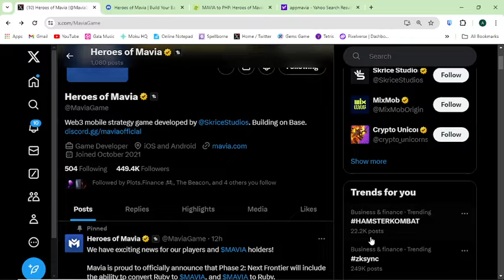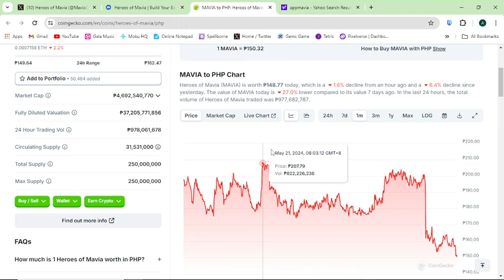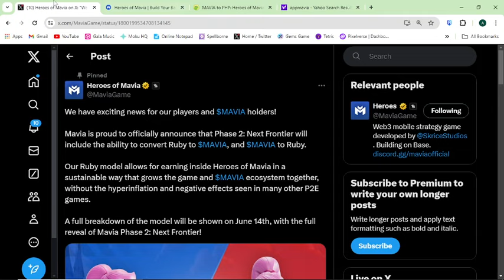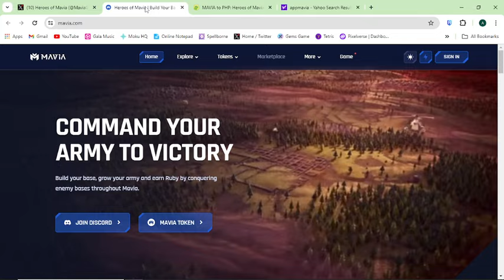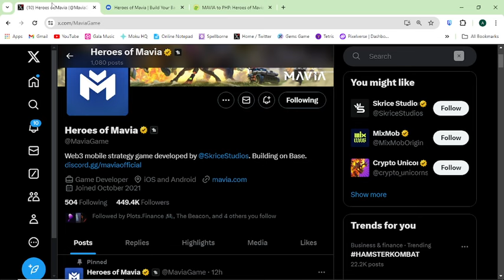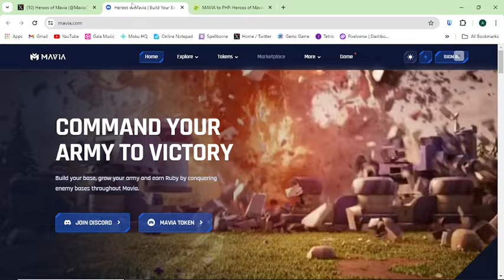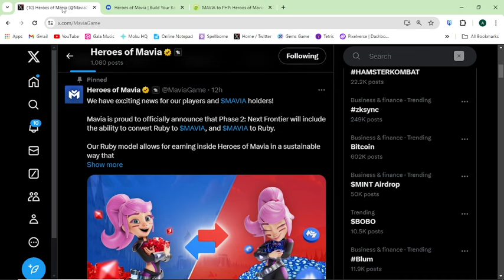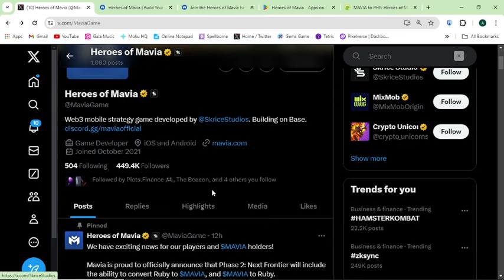Heroes of Mavia Phase 2 Update | Play to Earn | Farm Ruby Token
The information contained on this Youtube Channel and the resources available for download through this Youtube Channel  is not intended as, and shall not be understood or construed as, financial advice. I am not an attorney, accountant or financial advisor, nor am I holding myself out to be, and the information contained on this Website is not a substitute for financial advice from a professional who is aware of the facts and circumstances of your individual situation.

NOTE❗❗❗
Before you invest, please do your research first.

Happy Grinding mga ka Truepa!
Thank you mga ka Truepa!

Hi everyone,

Ako po si ViarCryptonation nag papaalala Hinde araw-araw pasko kiya please lagi po tayong mag i-ingat pag dating sa pag INVEST at pag labas ng PERA.

Kayo na bahala san nyo ilalagay ang Bola 🏀💸💲

Your Money. Your Decision.

Thank you sa mga laging andyan na walang sawang sumu-suporta sa munting channel natin, na appreciate ko kayo Thank you! Thank you! ingat parati and Godbless!

Thank you nga pala sa Wife ko na subrang supportive.